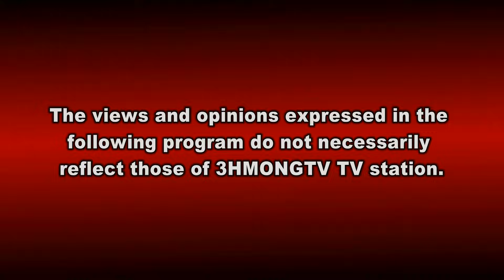3HMONGTV NEWS: Press Confernece - Yang Blong shares his thoughts on J4 Sports Tournament.